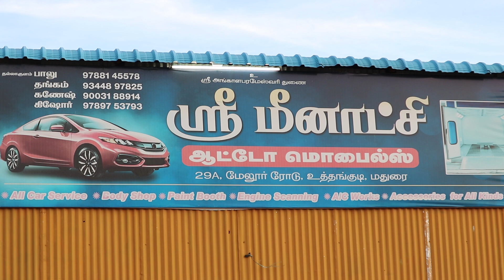கார் பெயிண்ட் பண்றதுல இவ்வளவு விஷயம் இருக்கா? | Car Painting Process Details in Tamil